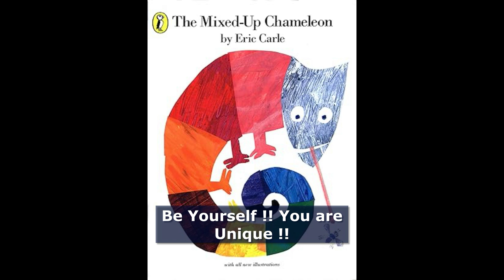ERIC CARLE TOP 10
Welcome to the wonderful world of learning with Eric Carle's amazing stories for young kids accompanied by lovely illustrations. Various topics are introduced which are very essential for our little ones. Hope you all enjoy these as much as I did with my son since he was a year old !!

Brown Bear Brown Bear, What Do You See?
Polar Bear Polar Bear, What Do You Hear?